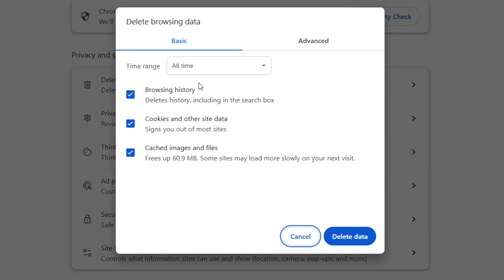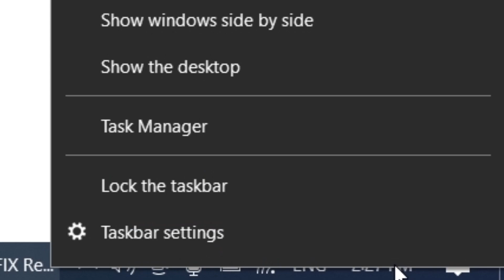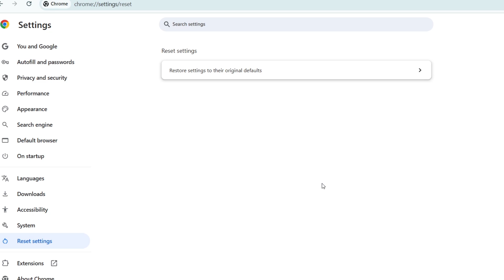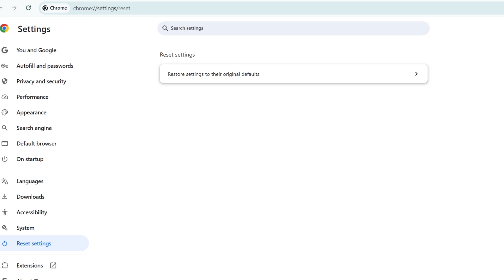How to FIX reCAPTCHA Not Working in Google Chrome!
Are you stuck on reCAPTCHA, endlessly clicking on traffic lights or crosswalks with no success? 🤯 Don't worry! In this tutorial, we’ll show you step-by-step solutions to fix reCAPTCHA not working in Google Chrome. 🚀

🔹 What You’ll Learn in This Video:
✅ Why reCAPTCHA fails to work and how to fix it
✅ Clearing cache & cookies to resolve issues 🧹
✅ Managing Chrome extensions that may be interfering 🔌
✅ Fixing incorrect date & time settings ⏰
✅ Disabling VPN or Proxy to prevent blocking 🔄
✅ Updating and resetting Google Chrome 🔄
✅ Troubleshooting network & browser-related issues

📌 Timestamps
⏱ 00:00 - Introduction: Why reCAPTCHA isn't working in Chrome
⏱ 00:09 - What is reCAPTCHA and why does it fail?
⏱ 00:35 - Solution 1: Clearing browser cache and cookies 🧹
⏱ 00:57 - Solution 2: Checking and disabling problematic extensions 🔌
⏱ 01:14 - Solution 3: Fixing incorrect date & time settings ⏰
⏱ 01:41 - Solution 4: Disabling VPN or Proxy (if applicable) 🔄
⏱ 01:59 - Solution 5: Switching networks (Public Wi-Fi issues) 🌐
⏱ 02:14 - Solution 6: Updating Google Chrome to the latest version 📢
⏱ 02:30 - Solution 7: Resetting Chrome settings to default 🔄
⏱ 02:45 - Final Check: Testing reCAPTCHA on different browsers 🖥️

If you’re facing "reCAPTCHA verification failed" errors, this video covers everything you need to know to fix it! Whether it’s a browser issue, network problem, or Chrome extension conflict, we’ve got you covered with easy-to-follow solutions.

🔥 Enjoyed the Video? Don’t Forget to:
📩 Share it with others who might be facing this issue.